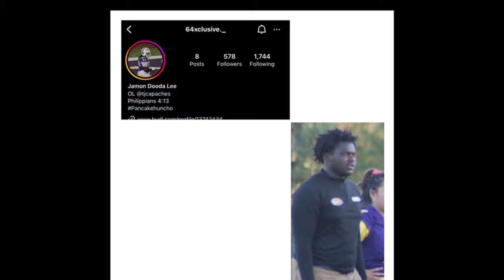CROSSTOWN RIVALRY GAME VLOG 🤟🏾🔥